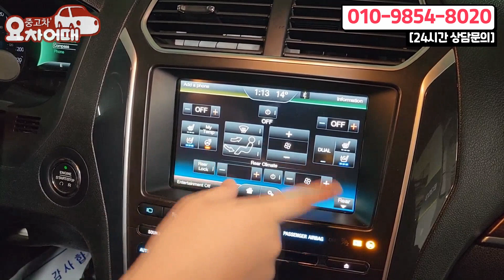국내에서 가장 잘 팔리는suv 8만키로타고 반값도 안된다고?!